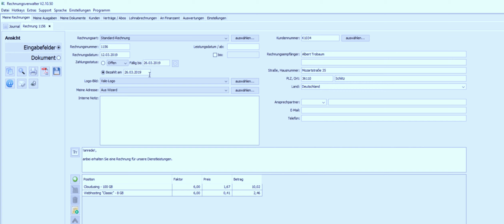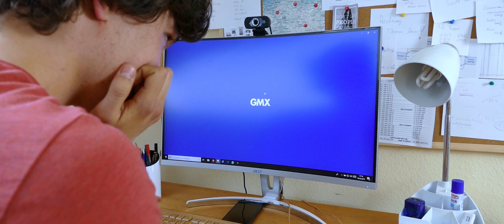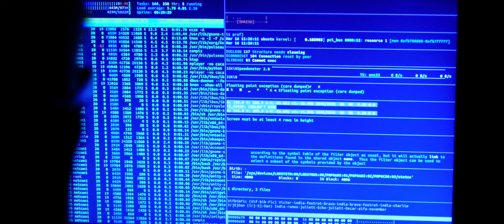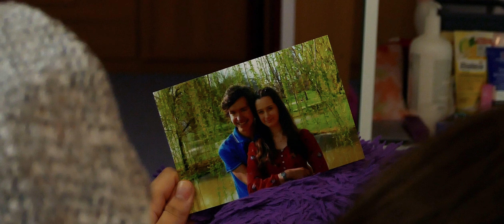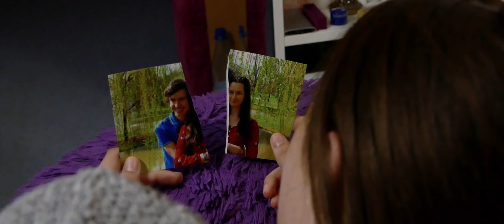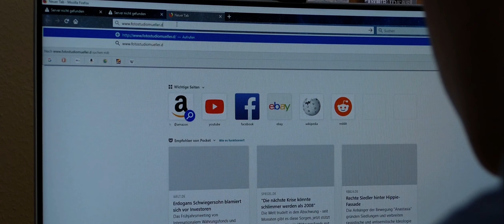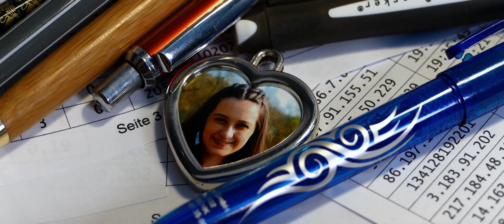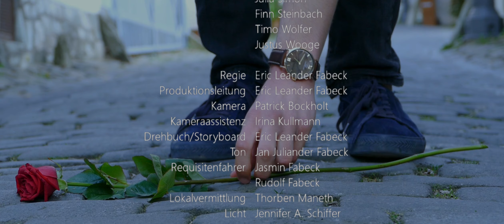Love Error - Kurzfilm 2019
Valentin ist ein junger Startupunternehmer und da seine Geschäfte immer besser laufen, muss er viel Zeit investieren und vernachlässigt die Beziehung zu seiner Freundin Sophie. Diese merkt das natürlich und sucht das Gespräch mit Valentin, doch es verläuft nicht alles reibungslos. Als dann noch ein Junge kommt und meint er sei "die Liebe" und wisse alles über Valentins Beziehung, wird es total chaotisch in Valentins Leben. Was ist am Ende wichtiger? Arbeit oder Liebe?

CAST
Valentin: Markus-Johannes Eich
Sophie:  Sara Delle Sancho
Liebe „Junior“: Victor Wetzel
Liebe „Senior“: Rudolf Fabeck
Stimme Liebe „Senior“: Armin Pfusch
Statisten: Patrick Bockholt, Frederick Carraway, Anas Darrak, Ilse Diblik, Luca Diblik, Bettina Dreke, Fenya Doganlar, Jasmin Fabeck, Friedrich Krentz, Irina Kullmann, Payam Milani, Beke Rega, Jennifer Alexandra Schiffer, Julia Simon, Finn Steinbach, Timo Wölfer, Justus Wooge
Regie: Eric Leander Fabeck
Produktionsleitung: Eric Leander Fabeck
Kamera: Patrick Bockholt
Kameraassistenz: Irina Kullmann
Drehbuch/Storyboard: Eric Leander Fabeck
Ton: Jan Juliander Fabeck
Requisitenfahrer: Jasmin Fabeck, Rudolf Fabeck
Lokalvermittlung: Thorben Maneth
Licht: Jennifer Alexandra Schiffer, Finn Steinbach
Setdressing: Eric Leander Fabeck
Catering: Eric Leander Fabeck, Jasmin Fabeck
Cateringfinanzierung: Jasmin Fabeck, Rudolf Fabeck
Schnitt: Eric Leander Fabeck
Grading: Eric Leander Fabeck
Titelanimation: Tim Renner
Sound Design: Eric Leander Fabeck
Untertiteltechnik: Eric Leander Fabeck
Untertitel (Deutsch): Eric Leander Fabeck
Untertitel (Englisch): Beke Rega

Vielen Dank für die Locations an:
Taverne Kavala in Bad Homburg v. d. Höhe
Familie Delle Sancho
Deutsche Bahn
Stadt Kronberg
Stadt Oberursel

Vielen Dank auch an alle, die mich während des Entstehungsprozess begleitet haben!

Einen ganz besonderen Dank an meine Eltern,
die mich immer bei meinen Filmprojekten unterstützen und
die ich zu jedem Zeitpunkt hinter mir habe!